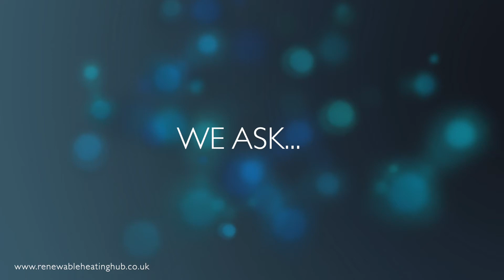What is the difference between a split and a monobloc heat pump?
We ask... What is the difference between a split and a monobloc heat pump?